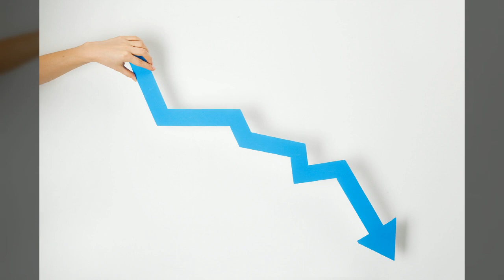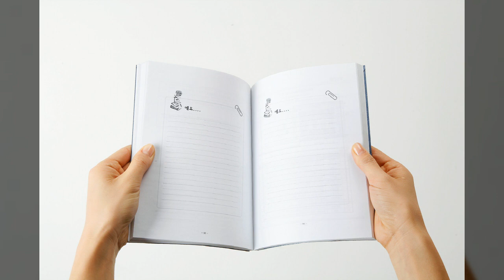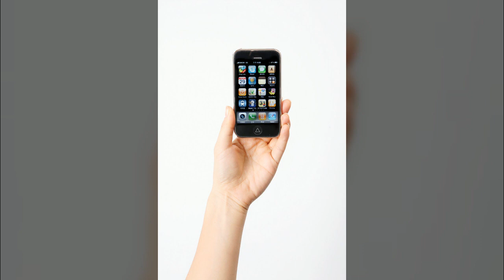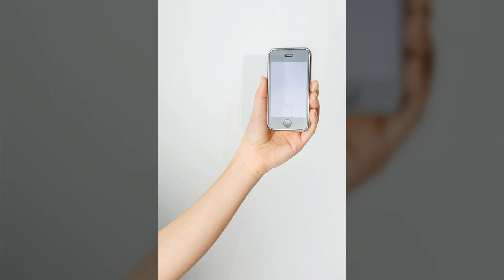소품5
1만8천개 이상의 다양한 컨텐츠들을 목록별로 구분하여 재생목록에 정리하였습니다.

1. Youtube, Pixabay, 공유마당에서 제공하는 음악과 사진들을 이용한 컨텐츠.
2. 일상이 담긴 Shorts 영상.
3. 플랫폼 기획 전반.
4. 랜선 여행 시리즈 - 국내, 전세계 대륙별 컨텐츠
5. 대한민국 역사 시리즈